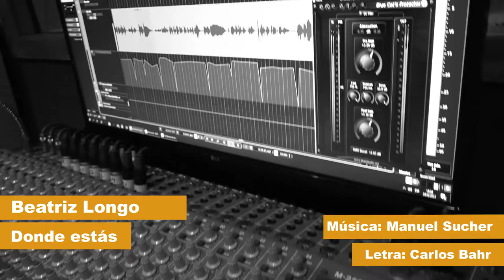Donde Estás -Bea Longo-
Arreglos y Dirección  Musical: Diego Sauchelli
Vocal Coach:  Eduardo Pulis